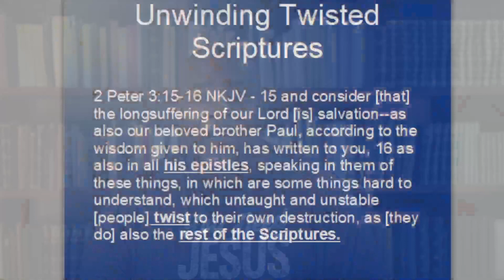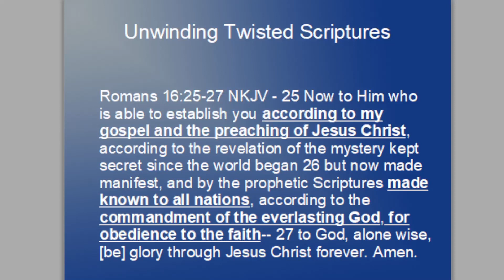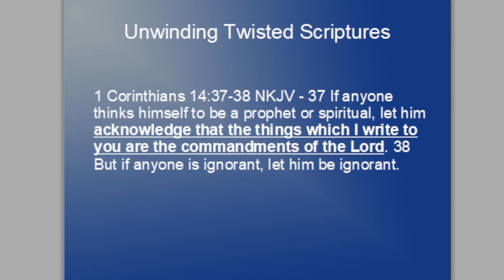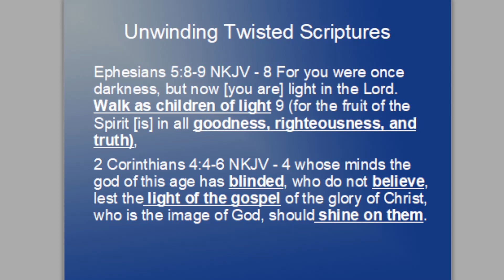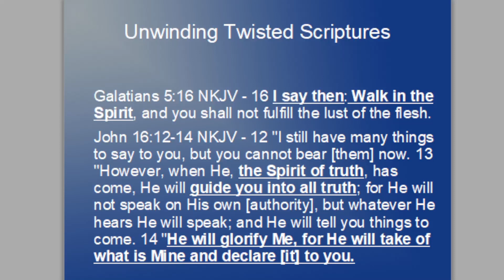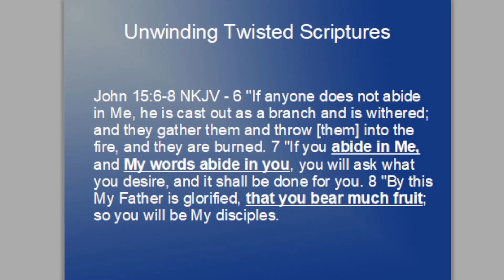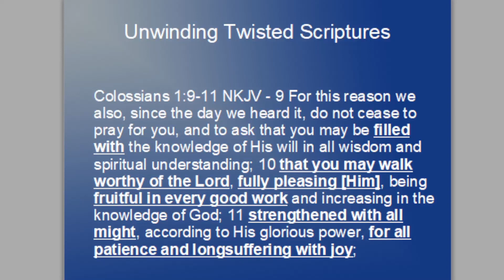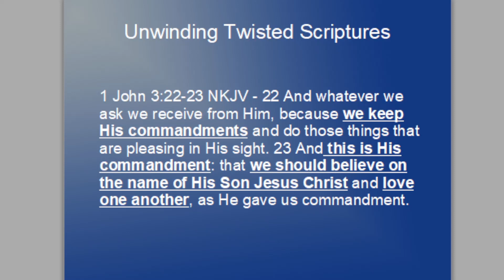(Unwinding Twisted Scriptures) 1 John 2:3-4 "Like a Vine Commanding a Branch"